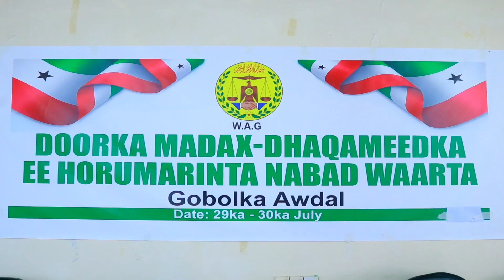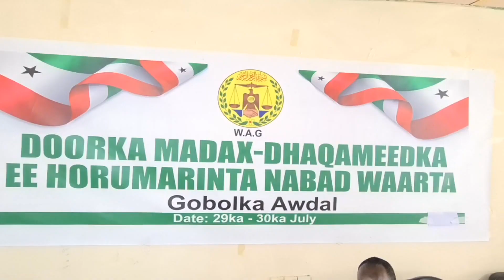Wasaarada Arimaha Guddaha JSL ayaa tababar dhinaca Nabada ah u qabtay Madaxdhaqameedka Gobolka Awdal